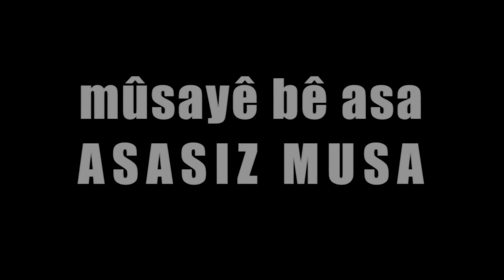Asasız Musa - Fragman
3 Ekim 2014'te Başka Sinema salonlarında!